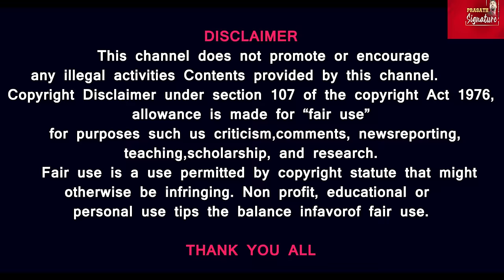திரிபுராவில் எய்ட்ஸ் மாணவர்கள் - மோடி உக்ரைன் போரை நிறுத்துவாராம் -இஸ்ரேலுக்கு கப்பலில் போனது என்ன?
Prasath signature